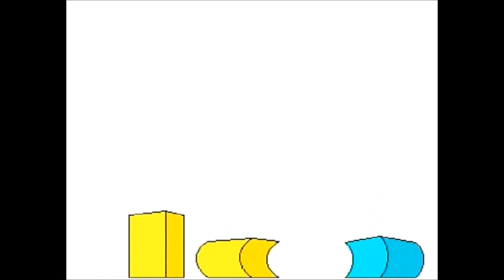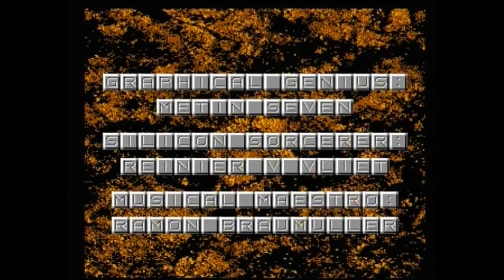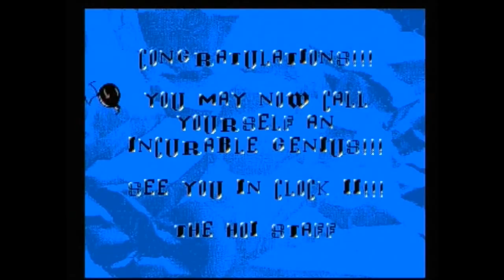CLOCKWISER (AMIGA: All 100 Levels + Ending)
Zeus presents 'Clockwiser' (un-emulated) for the Amiga, a classic from the golden era of Amiga gaming which must not be forgotten alongside the programmers that were involved in making this game.

If you like puzzle games then I'm sure you'll enjoy this one.
The idea is to match the other side of the screen by moving around the objects on the other, once done It's onto the next level.
Very nice game, quite calming actually with nice tunes during the levels,...also has a fun intro too.
Here I have played a few levels then skipped through all the game levels so you can see what they look like, also included is the game completion screen at the end.

I hope all you retro game fans enjoy this upload especially enough to subscribe if you haven't already and if you'd like to support my channel then please consider a small donation to my channel via my "Paypal.me" as this will help me to keep up the video uploads and the channel growing (Paypal

For all your retro machine repair and restoration needs, please contact Mutant Caterpillar Games

dedicated to gamers who loved the games of yesteryear.